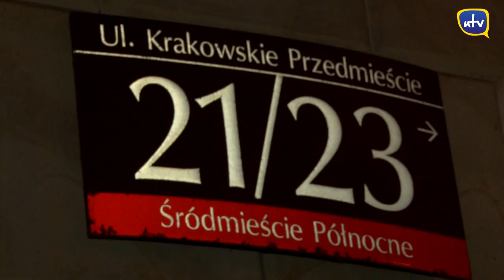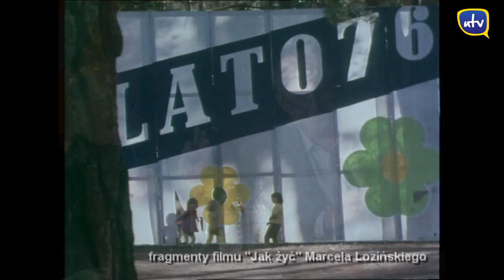Spotkanie z Marcelem Łozińskim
Polański, Wajda, Forman, Almodovar, Tarantino, Scott, Hoffman. Każdy z nas potrafi wymienić nazwiska co najmniej kilku kultowych reżyserów filmów fabularnych. Do tego grona dołączy dzisiaj wybitny polski reżyser filmów dokumentalnych Marcel Łoziński -- laureat wielu nagród, autor oskarowej produkcji „89 mm od Europy", członek Akademii Filmowej przyznającej statuetki Oscarów. Zapraszamy na spotkanie z Mistrzem!

Reporter: Luiza Czupajło
Zdjęcia: Krzysztof Pruszyński
Montaż: Stanisław Patejko